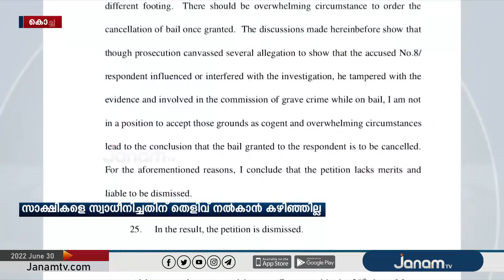ദിലീപ് സാക്ഷികളെ സ്വാധീനിച്ചതിന് തെളിവ് നൽകാൻ പ്രോസിക്യൂഷന് കഴിഞ്ഞിട്ടില്ലെന്ന് വിചാരണ കോടതി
നടിയെ ആക്രമിച്ച കേസിൽ ദിലീപ് സാക്ഷികളെ സ്വാധീനിച്ചതിന് തെളിവ് നൽകാൻ പ്രോസിക്യൂഷന് കഴിഞ്ഞിട്ടില്ലെന്ന് വിചാരണ കോടതി